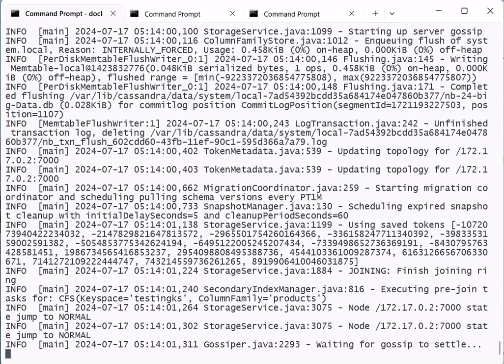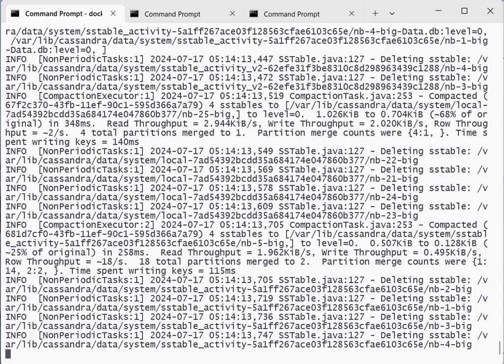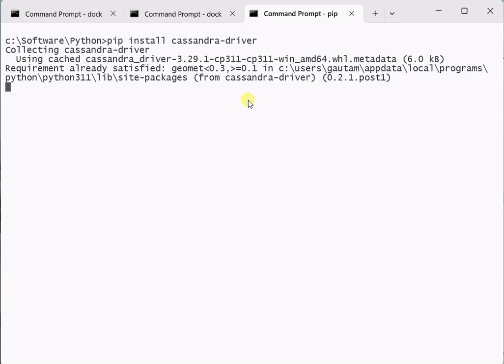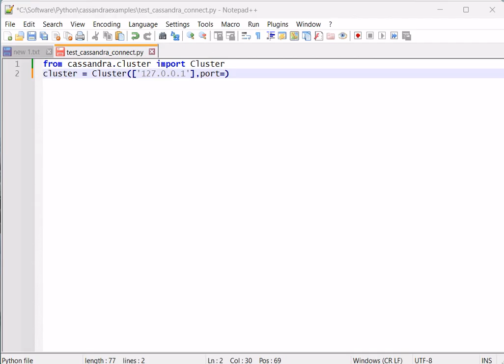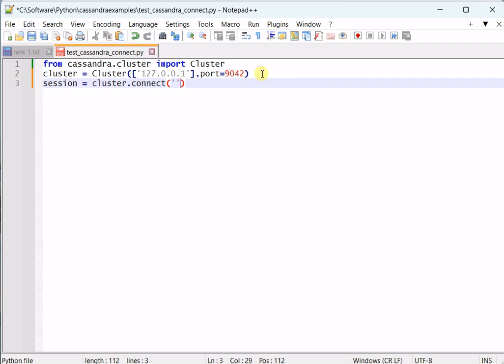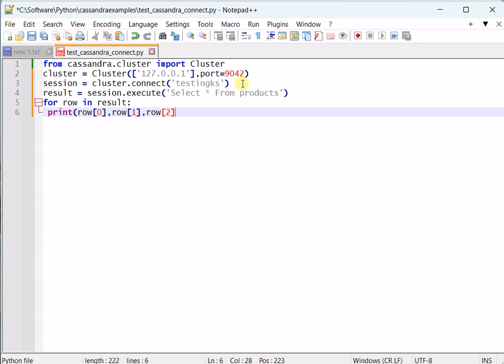Python: How to Connect to a Cassandra Database with Python: Step-by-Step Tutorial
Welcome to our latest tutorial on how to connect to a Cassandra database from a Python program! In this step-by-step guide, we'll walk you through the entire process of setting up your environment, installing the necessary libraries, and writing Python code to establish a connection with your Cassandra database.

In this video, you will learn:

    Setting Up Your Environment: How to install and configure Apache Cassandra on your local machine or server using Docker image
    Installing Required Libraries: How to install the cassandra-driver Python library.
    Establishing a Connection: Writing Python code to connect to your Cassandra database.
    Performing Basic Operations: Executing basic CRUD (Create, Read, Update, Delete) operations using Python.

Prerequisites:

    Basic understanding of Python programming.
    Familiarity with database concepts.
    Apache Cassandra installed on your system or access to a Cassandra instance.

Credits:
Technologies: Cassandra NoSQL, Python, Database

If you have any questions, leave them in the comments below. Happy coding!